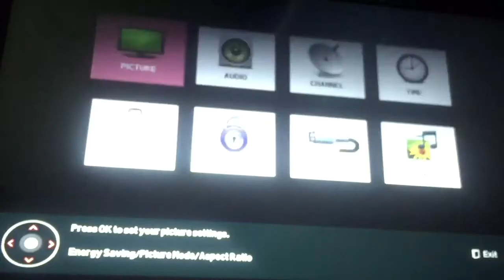Gran Turismo 3 A-Spec GT World Rally Championships 2/10 🏁